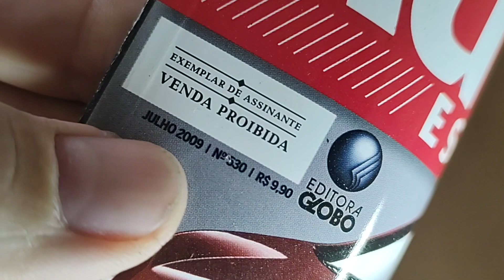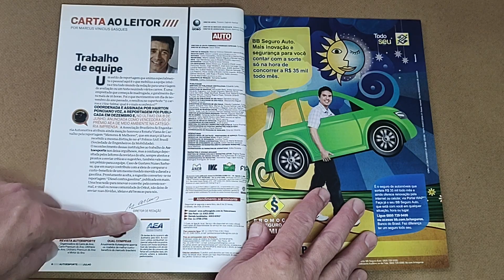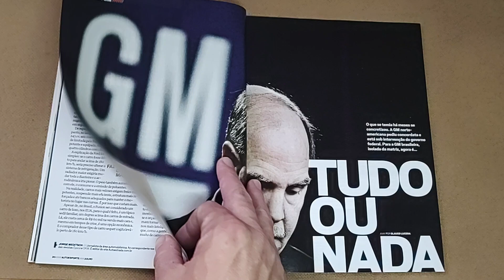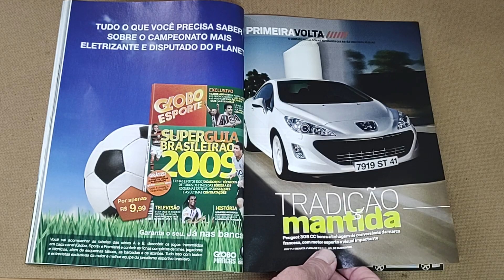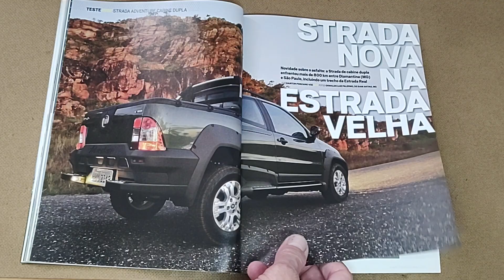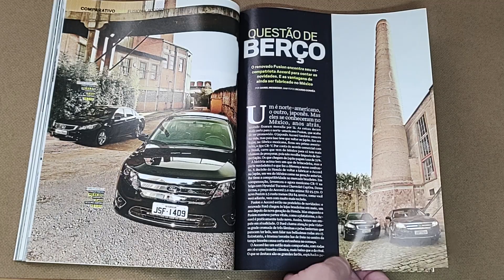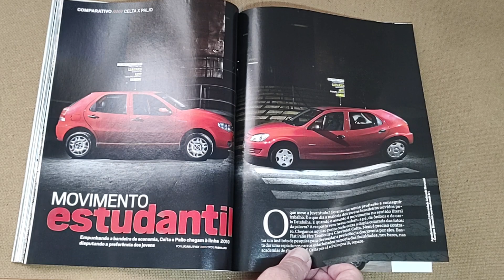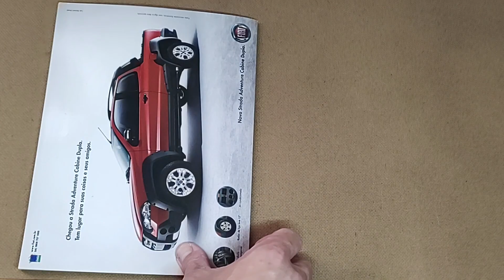Revista AUTO ESPORTE (Edição 530 - Julho/2009)